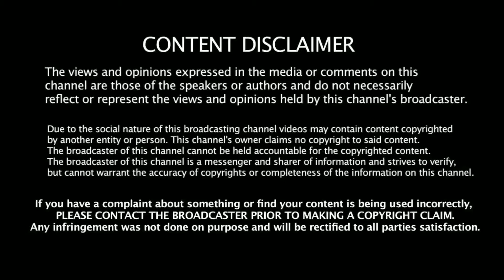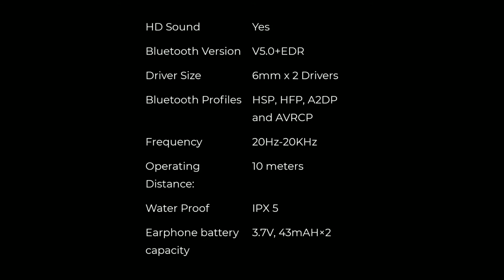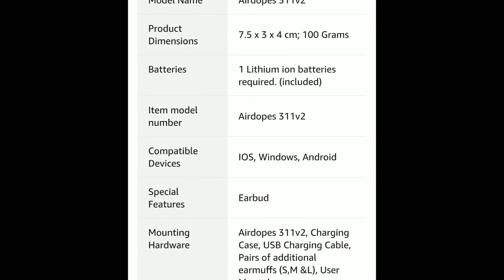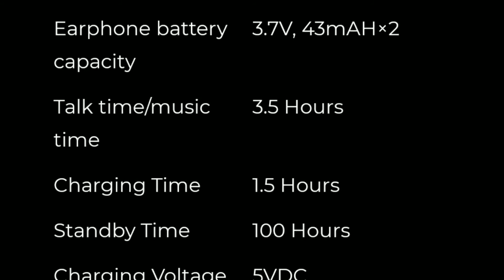Boat AirDopes 311 v2 | Unboxing and full detailed review Tamil | best Earpod Under 2k | best Tech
price spefication
price spefication
price spefication